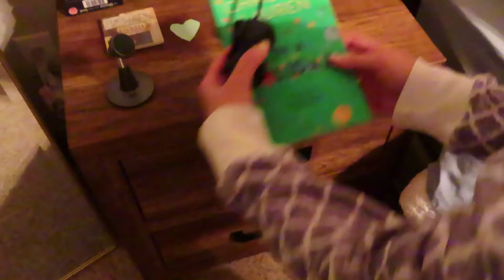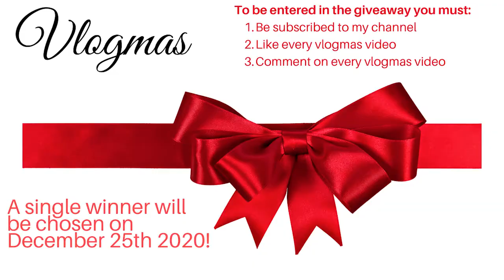Cozy Night Routine: Vlogmas Day 6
Baby it's cold outside! Welcome to Day 6 of vlogmas. Today's video is all about cozy vibes and hot chocolate. I hope you enjoy.